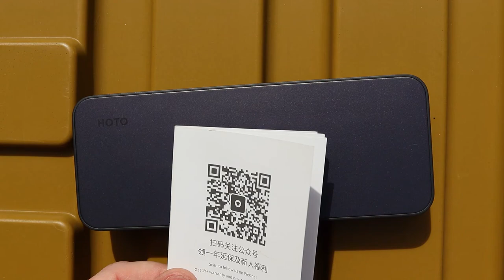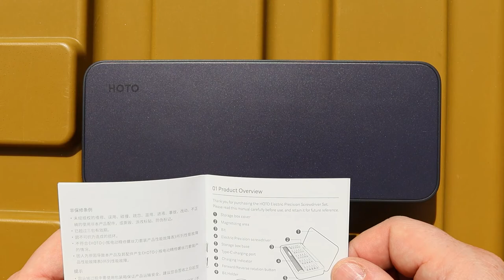HOTO Tools Precision Screwdriver Set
The Precision screwdriver set is an awesome piece to your EDC kit and a great product from HOTO Tools

I'm often asked by some viewers about one off contributions to say thank you for my content which has helped them, and to help fund my channel.

Also, you should definitely check out the EDC Cooperative

Filming equipment:
I current film Canon 250D DSLR
I use the VANGUARD Alta Pro 2+ 263CP Carbon 3-section Tripod with MACC and 3-Way Pan-Head Anthracite
with a Neewer mobile rig to hold the phone
and Rode microphone